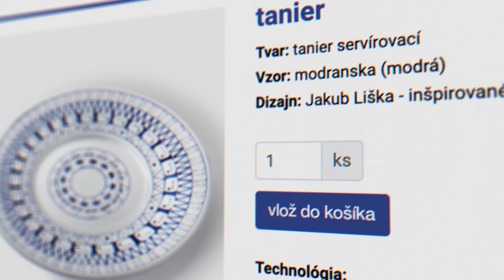Online platobná brána pre začínajúcich podnikateľov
Naštartujte svoje podnikanie s online platobnou bránou v balíku produktov a služieb od ČSOB.